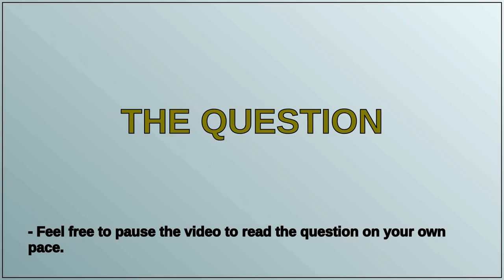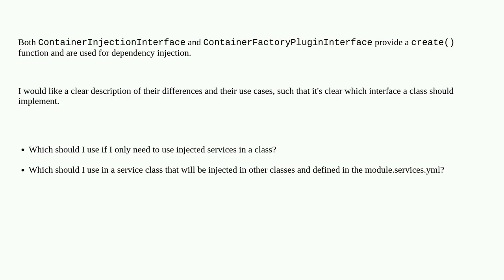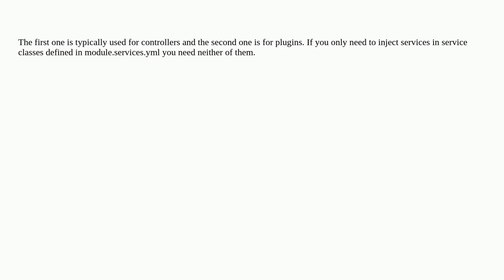Difference between ContainerInjectionInterface and ContainerFactoryPluginInterface?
A special thanks goes out to the community

  dependency-injection